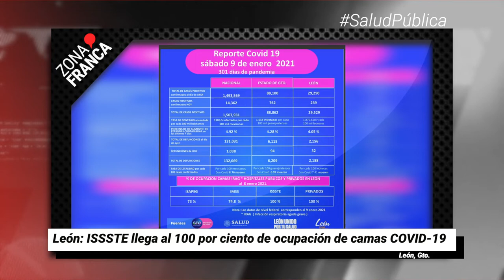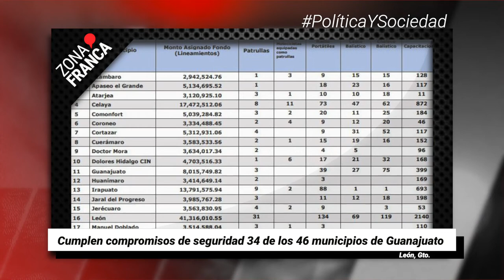Enfrentamiento armado entre FSPE y GN en Celaya, deja 9 fallecidos | Breves de la Zona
- León: ISSSTE llega al 100 por ciento de ocupación de camas COVID-19.
- Cumplen compromisos de seguridad 34 de los 46 municipios de Guanajuato.
- Enfrentamiento armado entre FSPE y GN en Celaya, deja 9 fallecidos.